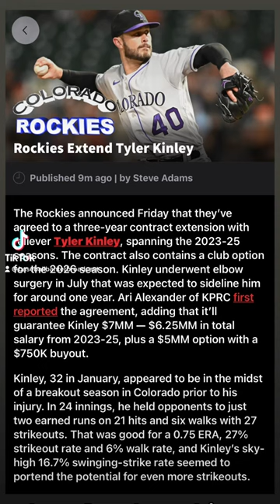Colorado Rockies Extend Pitcher Tyler Kinley to a 3 year contract with a club option for 2026